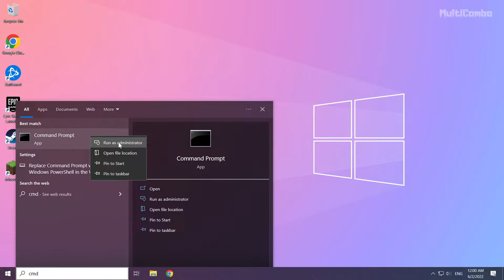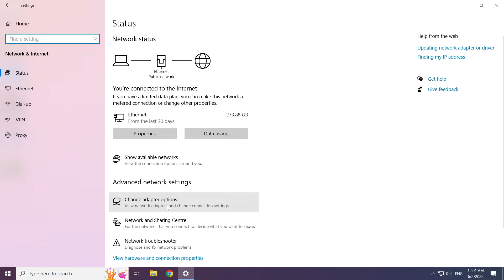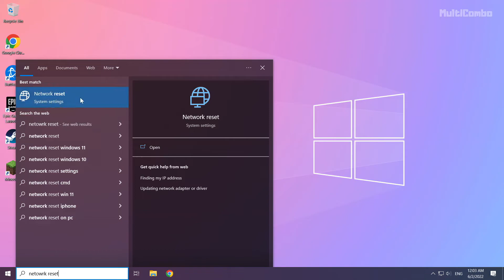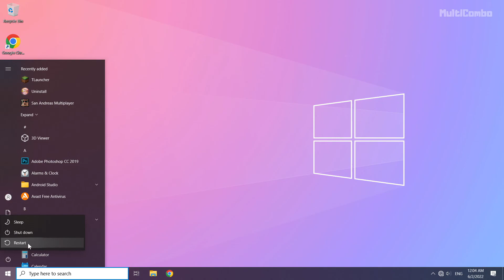How to FIX COD Black Ops 3 Connection/Server Issues!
In this video I am going to show How to FIX COD Black Ops 3 Connection/Server Issues! | Call Of Duty Black Ops 3 Connection Error

🖥️ PC Specs:
CPU: Intel Core i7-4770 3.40GHz
Memory: 16GB HyperX DDR3
HDD: Toshiba 1TB
SSD: Kingston 240GB
Graphics Card: ASUS GeForce RTX 3060 12GB GDDR6
Operating System: Windows 10/11

How to fix COD Black Ops 3 no internet connection
How to fix COD Black Ops 3 cant connect to game error
League of COD Black Ops 3 internet connection error